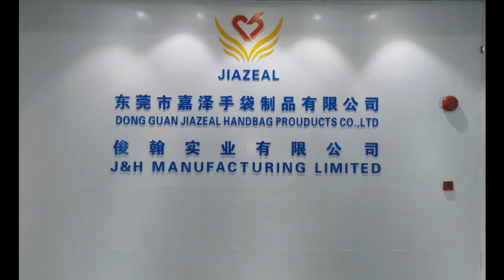greenwork stools Back Pack Blower 80V GD80BPB backpack harness